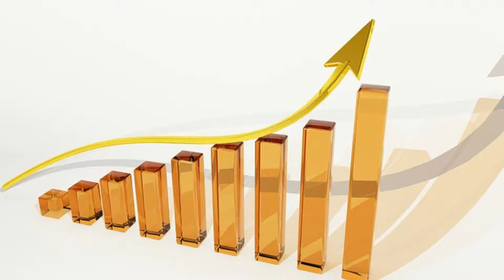WHY BUY BITCOIN | Kya Bitcoin Ko Kharide ? Techy Vishal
Bitcoin Crossed 18000$ per 1 bitcoin, kya hame kharidna chahiye bitcoin ko.
If you like this video from techy vishal then plz.